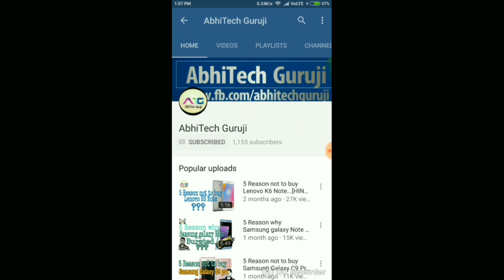खुशखबरी !! Jio DTH आ गया है !! 300+ Channel,50+HD Channels,Free subscription,180inr Monthly !!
रिलाइंस 4G सर्विस का पूरी दुनिया में लाभ उठा लिया अब जल्द ही रिलायन्स आपने कस्टमर को DTH सर्विस प्रोवाइड करने वाला है। जिसकी बहुत दिनों से खबर मिल रही है। अभी जो तय हो गया कि रिलायन्स जियो का सेटअप बॉक्स और उसकी प्राइस की बारेमे पता चला है।

सबसे पहले हम बात करे सेटअप बॉक्स आपको नीले कलर के बॉक्स में मिलेगा। उसकी प्राइस अभी नहीं लॉन्च हुवी हे क्योक़ी अभी ये टेस्टिंग में चल। जल्द ही 1-2 महीने में बिकने शुरू हो जायेगा।

अब इसके फीचर की बात करते हे।
आपको इस सेटअप बॉक्स में फ्रंट साइड USB पोर्ट मिलेगा जहाँ आप कोई भी usb चला सकोगे। और पीछे की बाजु में आपको 1HDMI केबल, 2 AAA की बेटरी, STB फीचर देखने को मिलेगा। अगर आपको इन्टरनेट को कनेक्ट करना हो तो आपको यहाँ CVBS पोर्ट मिलेगा जिसमे से आप लाइव स्ट्रीमिंग देख सकोगे इंटरनेट के द्वारा।

इसके प्राइस की बात करेते हे।

आपको यहाँ पे 300 चेंनल + 50 HD चैनल मिलेगा जिसमे रिलाइंस 4G की तरह शुरू में फ्री DTH सर्विस मिलेगा। बादमे आपको 180₹ प्रति माह का शुल्क लगेगा।

Abhitech guruji...

Till then...

Jai hind
Vande matram
Peace out.

Cheers...